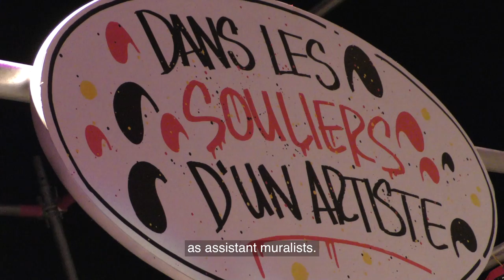Walls come alive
MU's mission is to beautify Montreal realizing murals within local communities.

Because art awakens, moves people and creates spontaneous and meaningful encounters.

Mu wants to trigger a social transformation, but also set up in Montreal, a true museum of art in the open!